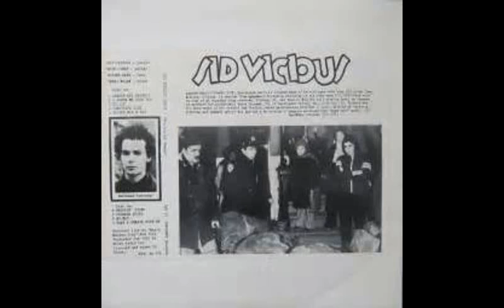Sid Vicious live at Max's Kansas City 1978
Max's Kansas City
New York City, New York USA
September 07, 1978
early show
copy of a vinyl bootleg release
"Sid Vicious Live"
Side A
1 intro
2 Search and Destroy [Iggy Pop]
3 Now I Wanna Be Your Dog [Iggy Pop]
4 stage announcement
5 No Lip [Dave Berry]
6 Something Else [Eddie Cochrane]
7 intro 0:52
8 Belsen Was a Gas [Jones-Cook-Rotten-Vicious]
Side B
9 (I'm Not Your) Stepping Stone [Tommy Boyce and Bobby Hart]
10 Chinese Rock [Richard Hell and Dee Dee Ramone]
11 My Way [Paul Anka, Claude Francois and Jaques Revaux]
12 encore break
13 Take a Chance With Me [Walter Lure and Jerry Nolan]
puported lineup:
John Simon Ritchie: Sid Vicious
Mick Jones : guitar
Steve Dior : guitar
Arthur "Killer" Kane : bass
Jerry Nolan : drums